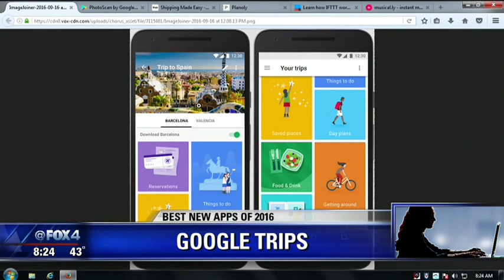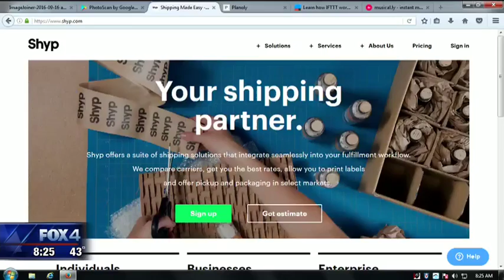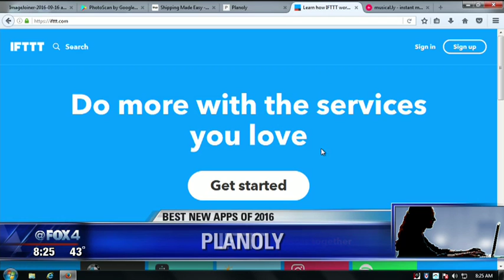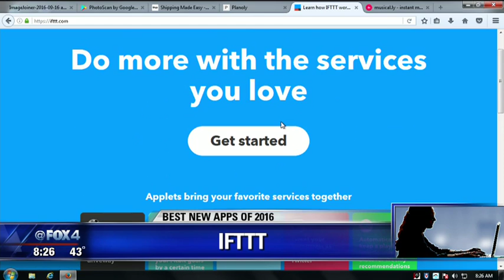Top Tech Apps of 2016 - FOX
| Shama Hyder brings you awesome content on marketing and the world around it.
It's easy to take apps for granted, but some of them can really make life easier and maybe save you money. Here are some of the best apps of 2016.

GoogleTrips - Collects all your travel itineraries in one.

PhotoScan - Takes old photos and digitizes them in HD.

Shyp - Lets you compare shipping costs on anything and even picks up in certain cities.

Planoly - The first visual planner for Instagram.

IFTTT - Allows users to create customizable shortcut applications and actions based on pre-designed applets.

Musical.ly - A free service and social media platform for creating and sharing videos.